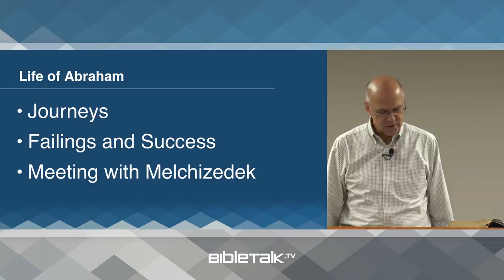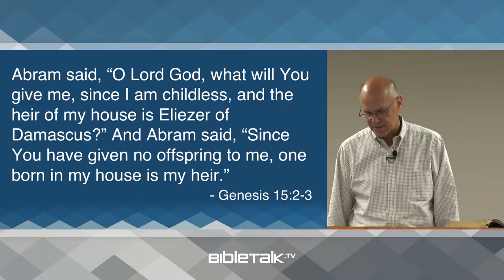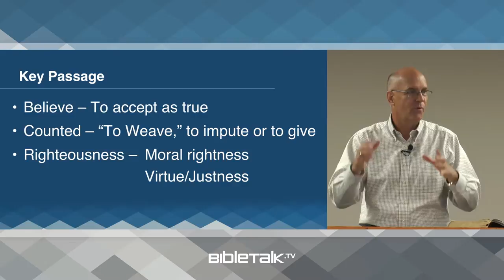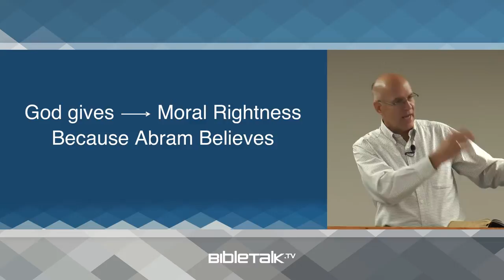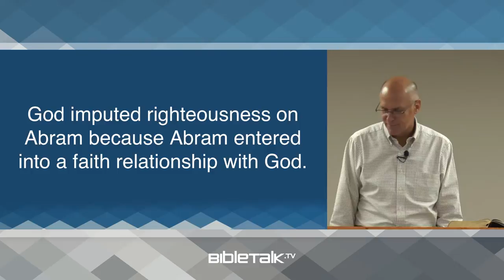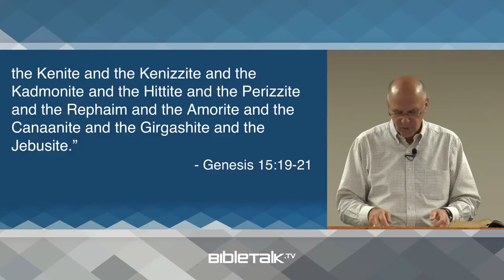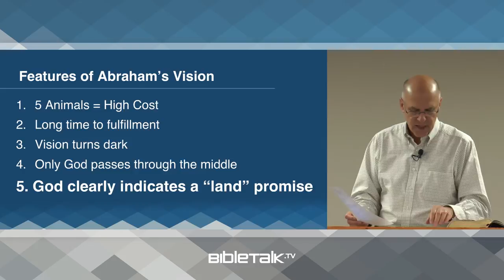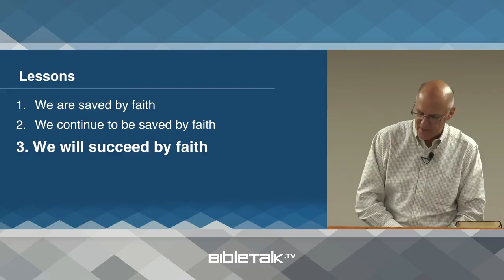The Gospel in the Old Testament (Genesis 15 Bible Study) – Mike Mazzalongo | BibleTalk.tv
In this section of Genesis God reveals the core principle of the Gospel to Abraham, salvation by a process of faith. (Genesis 15:1-21)